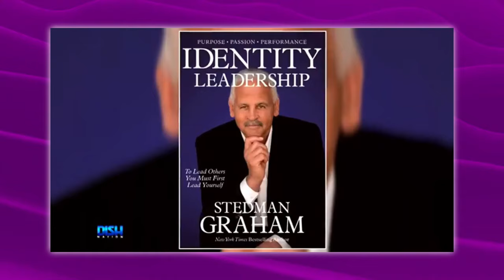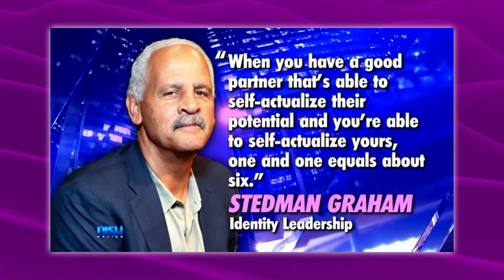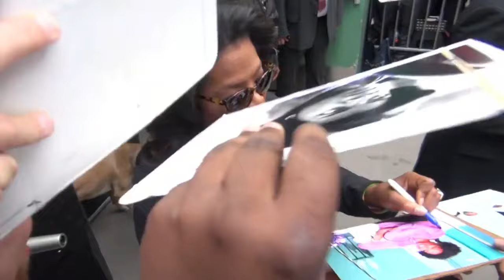Oprah Faces Off with Stedman Over His Shocking Comments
Oprah Winfrey is reportedly at odds with longtime partner Stedman Graham after his recent, surprising comments caused a stir. Sources suggest that Stedman’s statements—allegedly touching on personal and career aspects of their relationship—have led to tension between the two, sparking rumors about a potential rift. Fans are abuzz with speculation, eager to understand the full story behind this unexpected conflict. As Oprah faces off with Stedman over his remarks, many are left wondering if their decades-long relationship might be at a turning point.